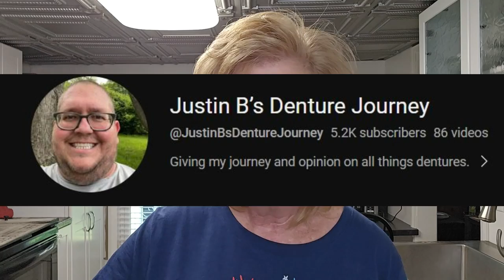Denture Box GIVEAWAY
To Enter
2.  Put Denture Box in the subject line
3.  Say Hi in the email
4.  You must live in the United Stated

The Winner Will Be Announced On Real Life With Michelle & Rob Channel on Sunday 7/31/23

Official Rules
2.You must live in the United States
3. You must be 18 years or older
4. One winners will be picked
5, Denture Box is shipping the product to you
6. This product was given to Michelle to give away
7. Michelle or Rob is not responsible to any reactions both medical or physical you may have to this product.
8. Michelle will notify the winner in a video
9.  Rob or Michelle will not sell, giveaway or use your personal information.
10.  No purchase is necessary
11.  The winner has 7 days from the drawing to claim their prize
12.  Denture Box will contact the winner through email

🟩 Denture Box 3D Computer Printed Dentures.  I am wearing these as my permanent dentures.

🟩 All the products I use can be found in our Amazon Store

🟩  Real Life With Michell & Rob
        Leavittsburgh, Ohio 44430

...More Denture Videos Here...

From time to time, I recommend products or services that I have used or know well and, as a result, I may receive a commission if you purchase them through my affiliate URL links. We will never giveaway or sell your information received through any giveaway winners.  Thank you!